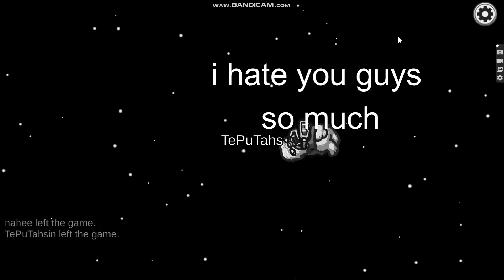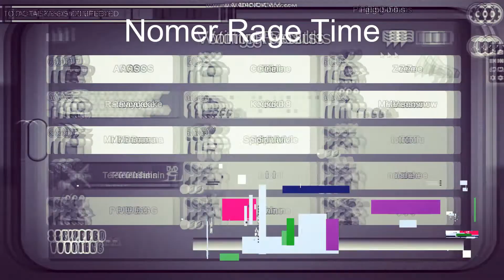Nomeradicalgaming plays Among us for the first time